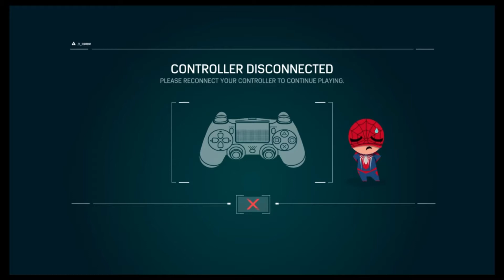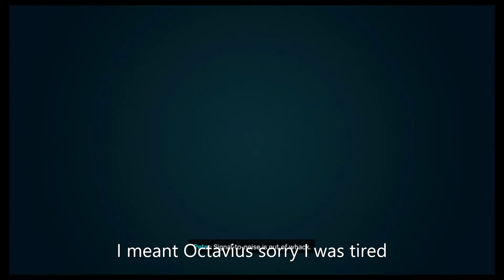Spider-man PS4 part 5 (The Halloween party)